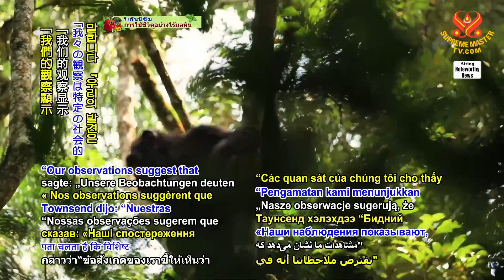1910 NWN 7 sharing of experiences between chimpanzee people seen for the first time by scientists 10